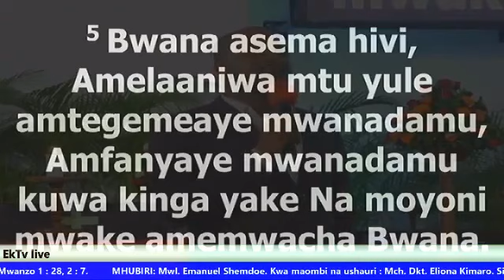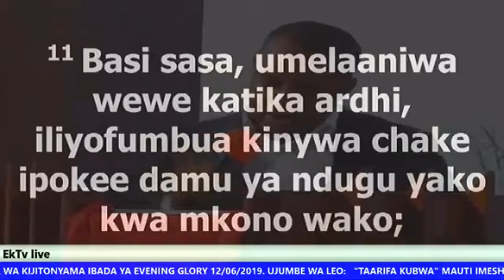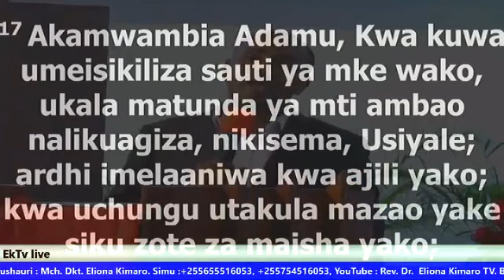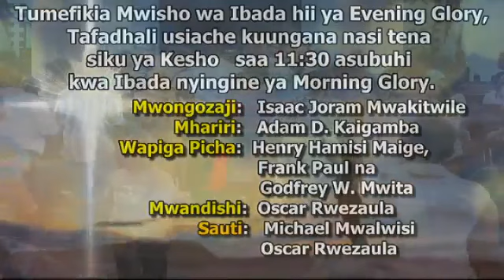MWL EMMANUEL SHEMDOE - MAUTI KWENYE NGUVU YA NDANI (OFFICIAL VIDEO)